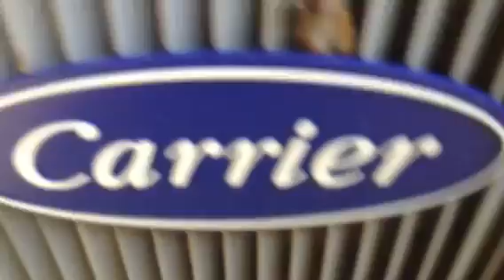Startup/shutdown of a BRAND NEW 2013 Carrier Performance Series Air Conditioner!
2 ton, R-410A Refrigerant, 16 SEER Air Conditioner